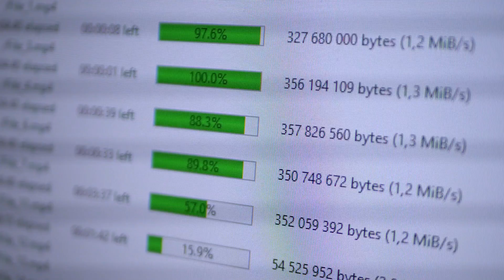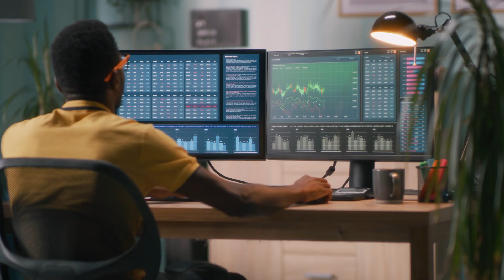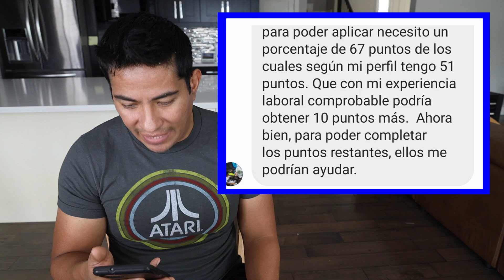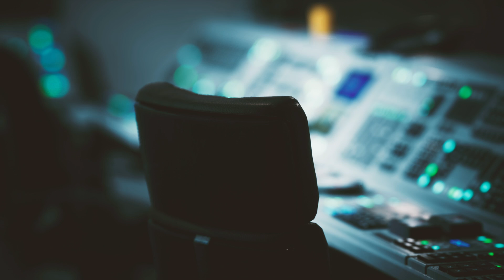Se satura y COLAPSA mi empresa de migración a Canada. BANCARROTA!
Todas las funciones del sitio de CV Canada immigration, deben estar funcionando ya.
Abriremos mas espacios para consultoria al encontrar mas asesores acreditados que cumplan con las expectativas.
Pagina principal de mi empresa de migración.

Tienes hijos? Te recomiendo mi canal bilingüe infantil

Para anuncios de que ciudades visitare.
Facebook para versiones cortas de los videos.